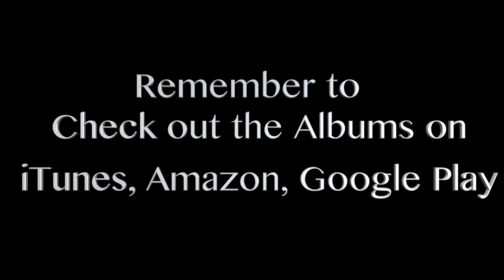Love yourself… Then love others! - Donald Waugh Vlog May 20